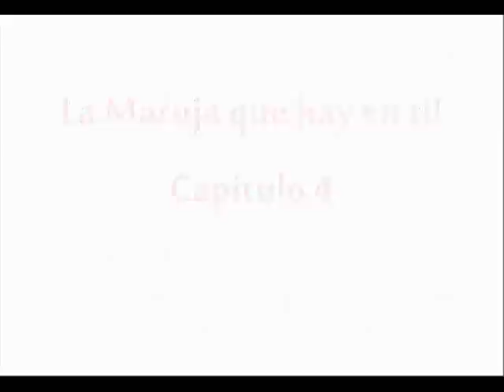La Maruja que hay en ti. Capítulo 4